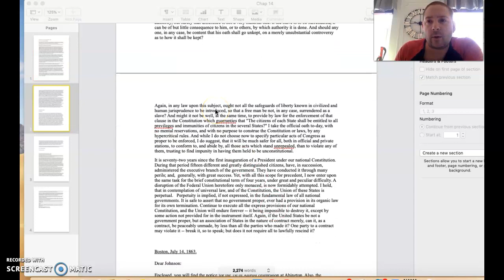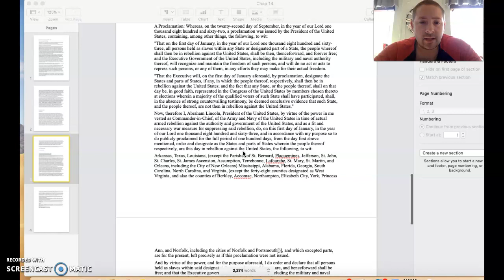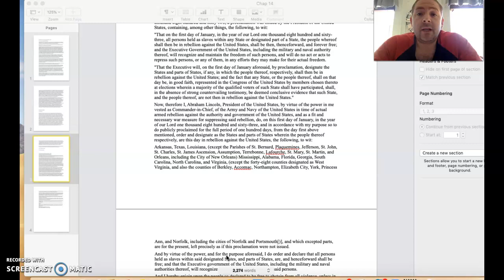The Civil War 2.0